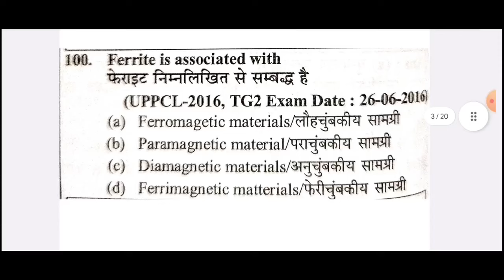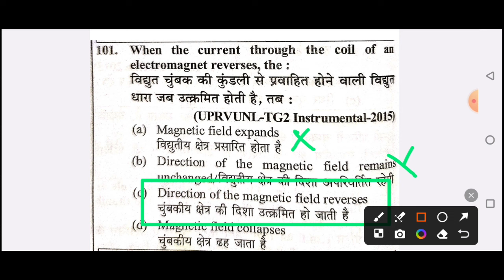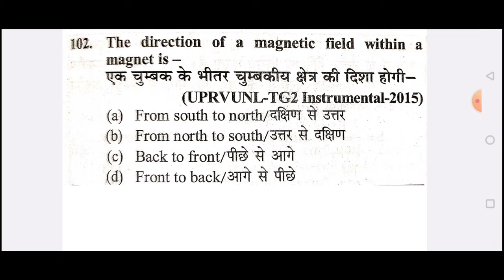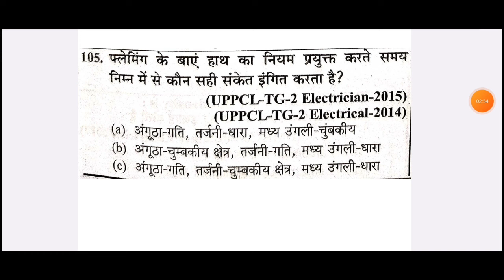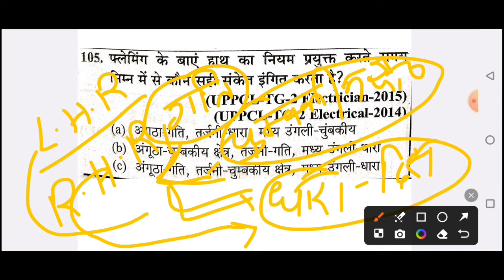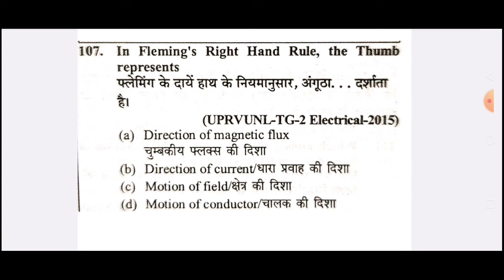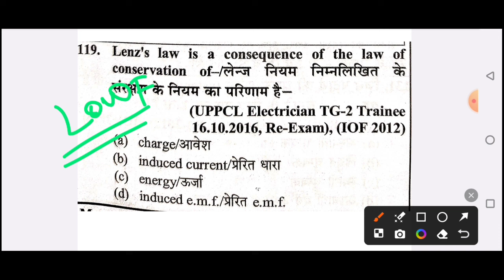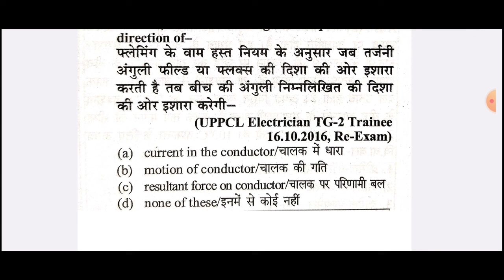BSPHCL IMPORTANT QUESTIONS || AO_SBO_JLM_TG की परीक्षा पैटर्न जानें | CLASS 22#BSPHCL_2018